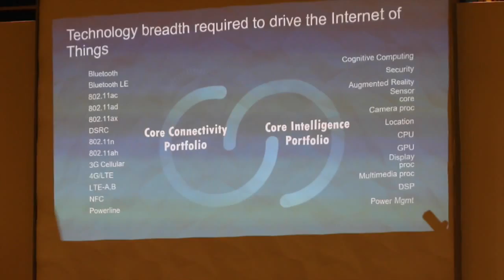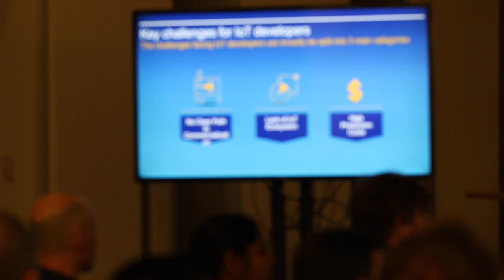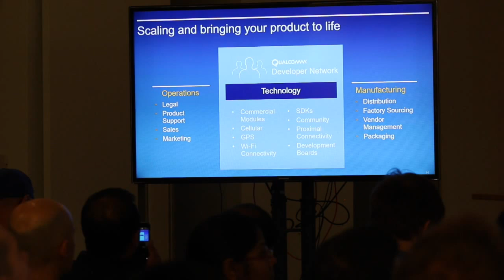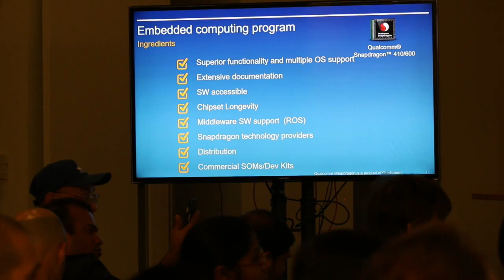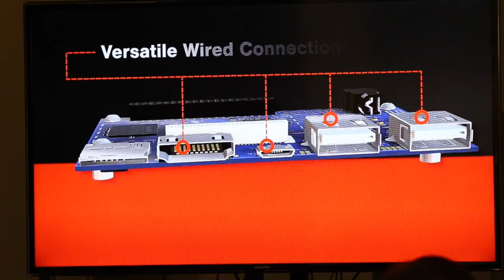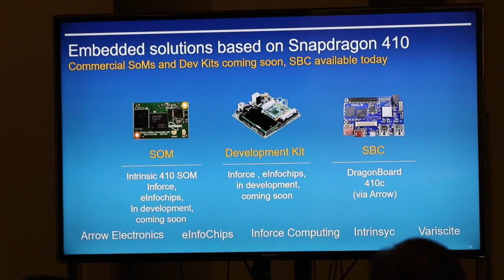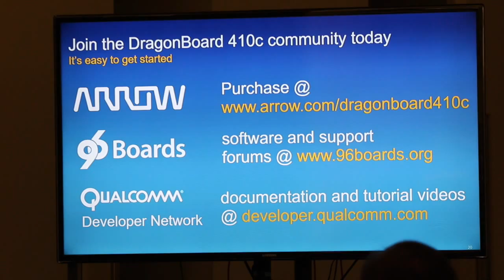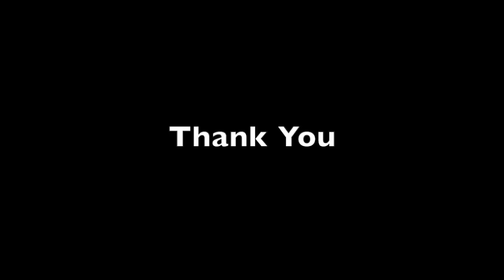Mobile Monday Silicon Valley - August 2015 DevLab - Developing for IoT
MobileMonday Silicon Valley Developer Lab,  Developing for IoT.  Qualcomm reviews their latest IoT hardware platoform, the DragonBoard.

Ketal Gandhi - DragonBoard Software and Community Lead - Qualcomm